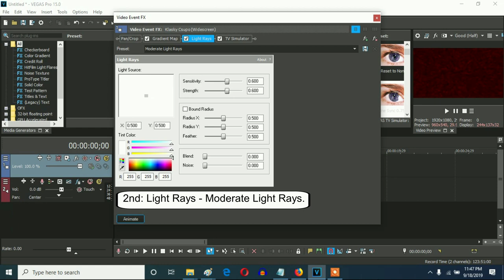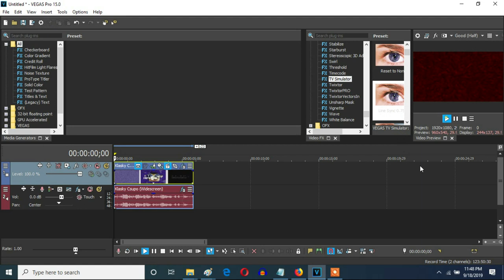How To Make Dangerousredwrongtroubled On Vegas Pro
That "somebody else" that made this effect was by GTOTORPD.

Let's make a V&A-based new effect called Dangerousredwrongtroubled on Vegas Pro.

Dangerousredwrongtroubled Csupo
64,935 views

Effect by GTOTORPD